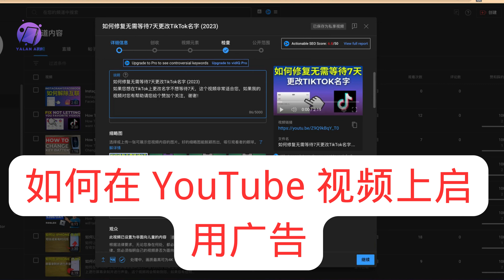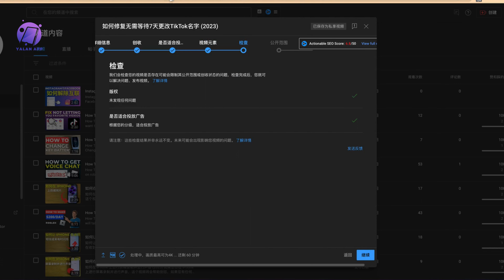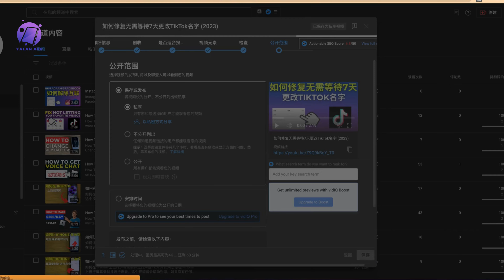如何在 YouTube 视频上启用广告 (2025)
如果您想在 YouTube 视频上启用广告，这个视频将会帮助到您，如果我的视频对您有用请给个赞加个关注，谢谢！